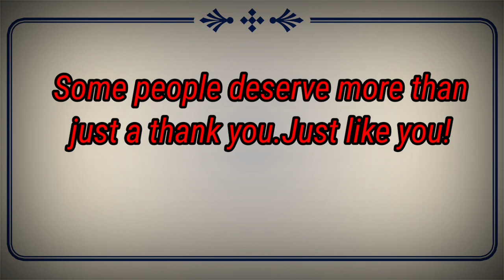"Thank You" Status replying Wishes|| Whatsapp Status Video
"Thank You"  Status replying Wishes|| Whatsapp Status Video| Thank you greeting quotes animation

thank you status
thank you whatsapp status
thank you whatsapp status video
thank you staus for birthday wishes
thank you staus for anniversary wishes
thank you wishing greeting
thank you quotes
thank you staus for retirement